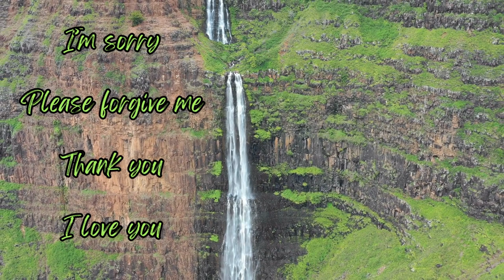Ho'oponopono | Take a Break From Politics, The News, Stress | Relax | Self-Help | Unwind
Featuring: Dr. Joe Vitale and Dr. Hew Len sharing Ho'oponopono Check out their website here where you can learn more and see their book,

The Beautiful Prayer, 4 Powerful Words - Ho'oponopono
Song By: Carrie Grossman

Repeat out loud these 4 simple phrases:
I’m sorry

You will get the best result if you do this deep healing exercise 2x/day, in the morning before you start your day and right before you go to sleep.

ORIGIN OF THIS TECHNIQUE
Ho’oponopono is an ancient Hawaiian practice of forgiveness and reconciliation. Traditionally it was practiced by family members for a person who was physically ill as it was thought that guilt over errors the person had committed had made them sick. Modern researchers have found that the applications of Ho’oponopono can have far reaching implications and can be used in any situation, problem, issue, relationship or concern, simply by using your intention and attention to use these 4 key phrases for healing of all relationships and for manifestations of abundance and prosperity in all areas of your life.
Dr. Ihaleakala Hew Len was a therapist at the Hawaii State Hospital. He worked with patients who had been diagnosed as dangerous and criminally insane. When he began working there, the ward he was on was assigned to was not a good place to be. The staff including the doctors quit or called in sick on a regular basis. It was a high-stress environment with many staff terrified of the patients and we can say, it was just as bad for the patients as many of them were shackled or heavily sedated. As Dr. Hew Len would review a patient’s file he would practice Ho’oponopono repeating the key phases over and over again and directing them not at the patients as you might have expected, but at himself as at the center of Ho’oponopono lies the belief that we all have a responsibility for the reality we experience. So, Dr. Hew Len believed that to heal these patients he would first have to heal himself and as he did so, incredibly, even patients he had never seen began to heal. Patients came off their medication, stopped being violent and some were even released. People began enjoying coming to work there and absenteeism and staff turnover stopped.

Any errors, omissions, or damages arising from the use or reliance on the information provided. Viewers are encouraged to conduct further research and seek professional advice when appropriate. By accessing and viewing the content on this channel, viewers agree to hold Microglimpse TV and its creators harmless from any claims, actions, or consequences resulting from the information presented.